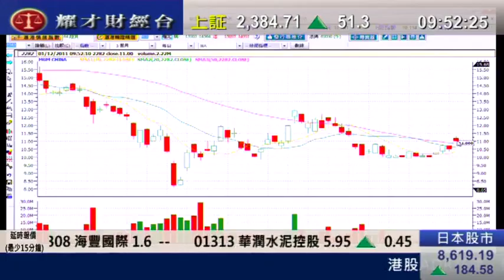耀才財經台 劉幸鈺 植耀輝 1 Dec 2011 發逹講場 part 1